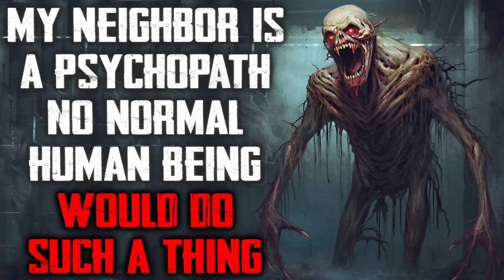"My Neighbor Is A Psychopath No Normal Human Being Would Do Such A Thing" CreepyPasta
Why would he do this4...

R/NOSLEEP STORY-
Story Author: u/Horror_writer_1717
Authors Books